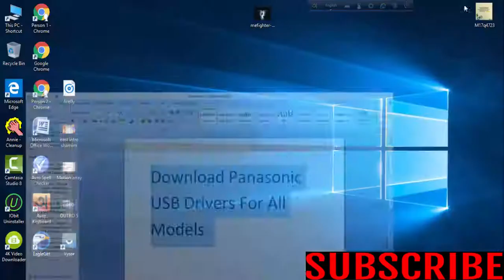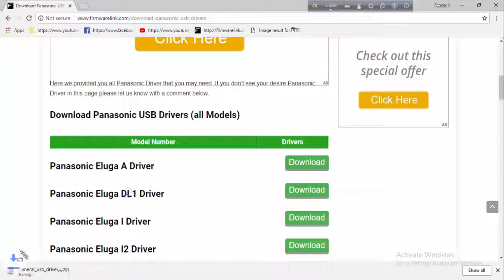Download Panasonic USB Drivers For All Models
Download panasonic USB Drivers [all models]